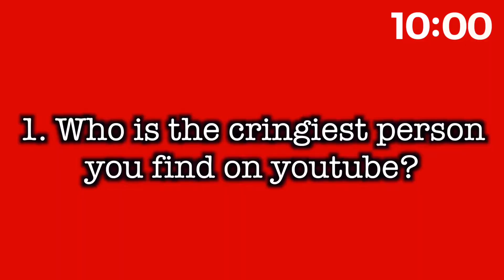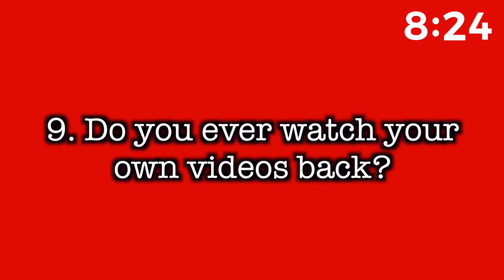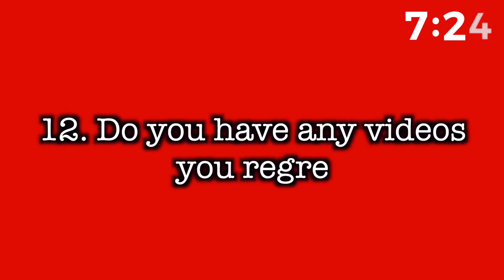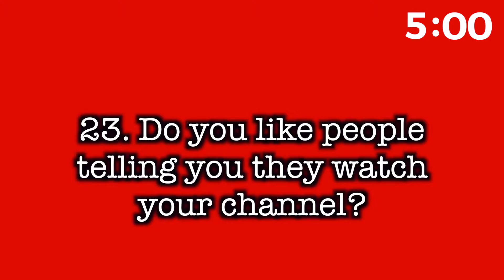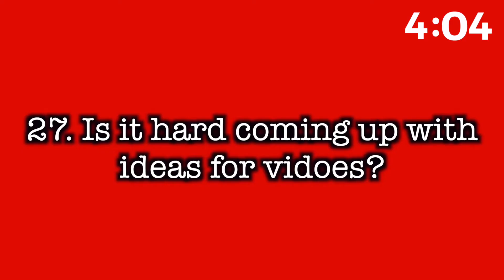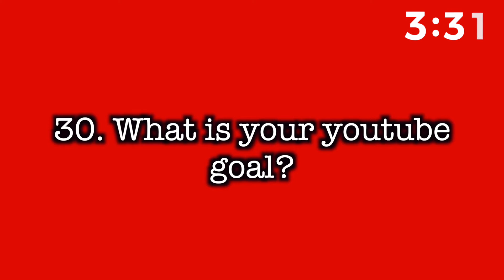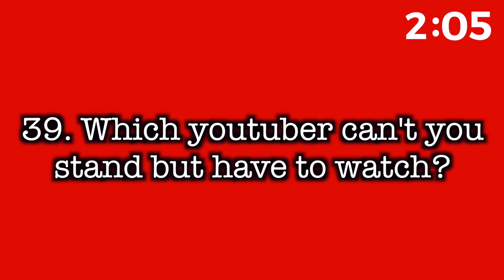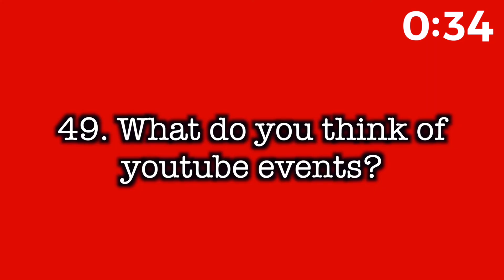50 YOUTUBER TRUTHS - IN LESS THAN 10 MINUTES!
Got this idea of Jaackmaate! Answering 50 youtuber related questions!